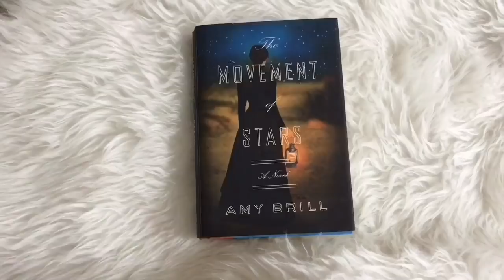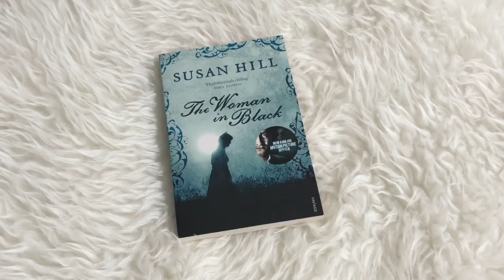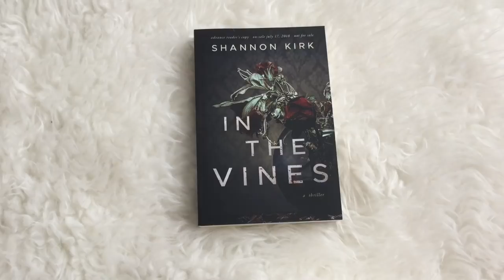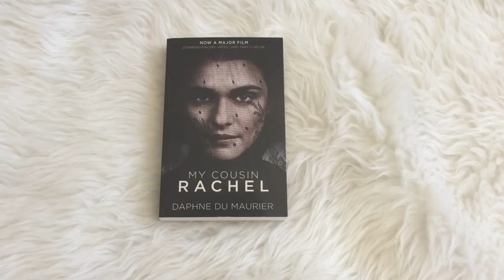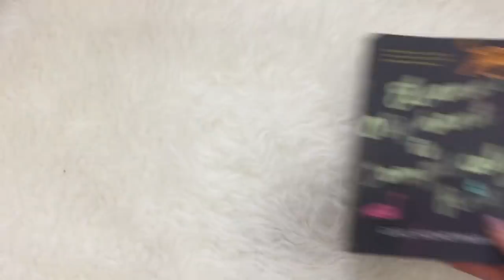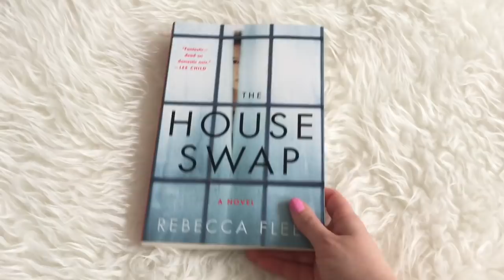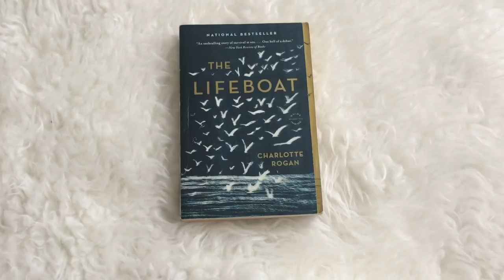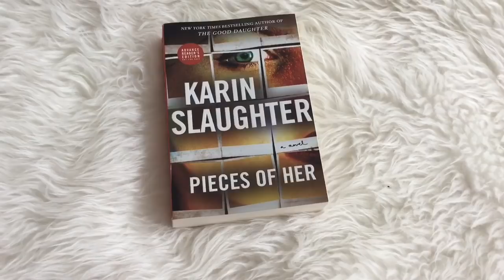The Books I'm Hoping to Read this Summer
It's summer guys! I love sitting out on the front porch with a good book, an iced tea (or..a sneaky glass of vino) and reading. Yes! I've been waiting for this! Here are the books you'd most likely find me reading if you popped by.

BOOKS MENTIONED
Our Kind of Cruelty
The Woman in Black
The House Swap
Behind Her Eyes
In the Vines
My Cousin Rachel
The Lifeboat
Pieces of Her
Eleanor Oliphant is Completely Fine